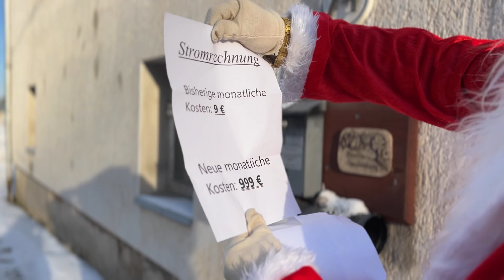Die Krise trifft den Weihnachtsmann 🎅🏼🎄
Alle Jahre wieder kommt der Weihnachtsmann, aber wie ist diesmal sein Tagesablauf?